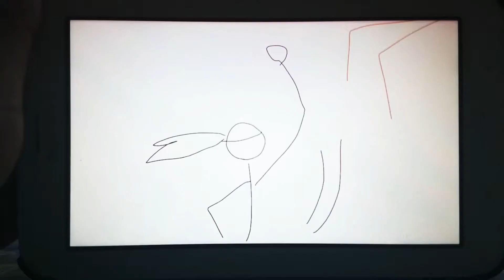Stickman fight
I love stickman